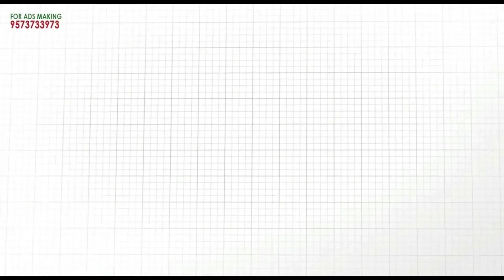దర్శి టిడిపి నాయకులతో చంద్రబాబు వాడీవేడీ చర్చ..! | Mana Darsi News | Darsi Tdp | HD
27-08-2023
Reported By
Gangisetty Sai Teja,
OutPut Editor,
Mana Darsi News

Reg. Office:-
DARSI NEWS
DARSI NEWS UPDATES
DARSI VAARTHALU